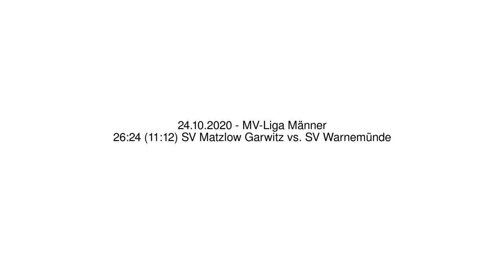26:24 (11:12) SV Matzlow Garwitz vs. SV Warnemünde - 24.10.2020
26:24 (11:12) SV Matzlow Garwitz vs. SV Warnemünde